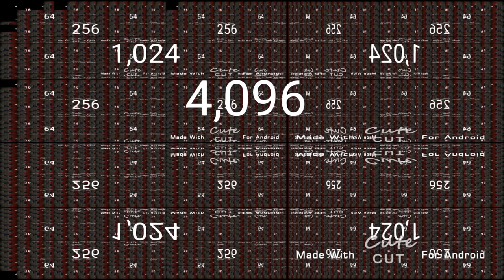Drop IPod music Played 4,096 times is finished